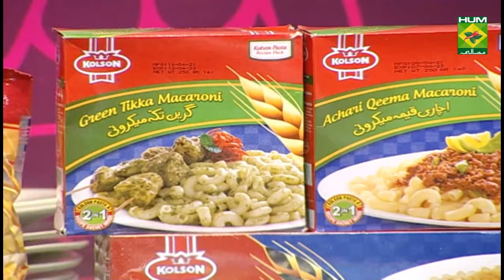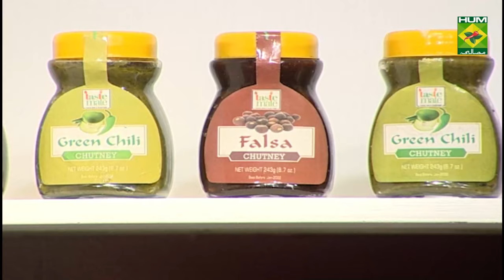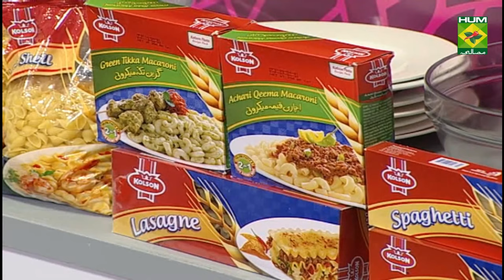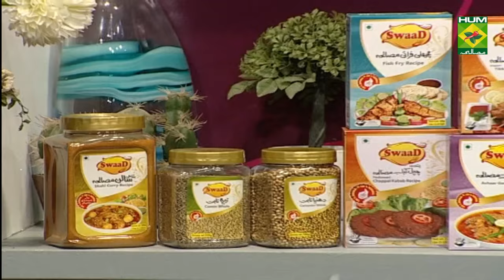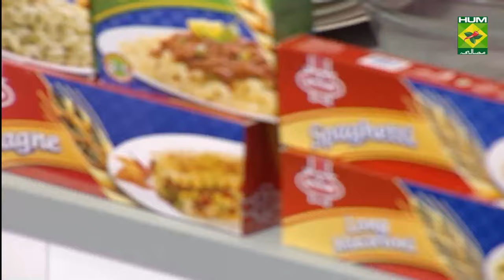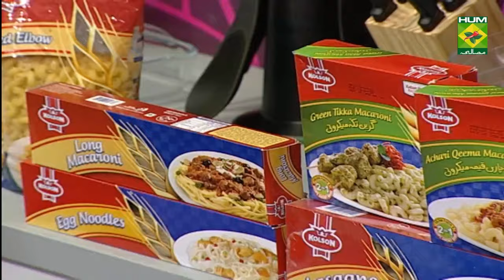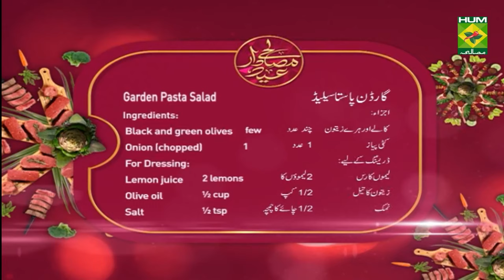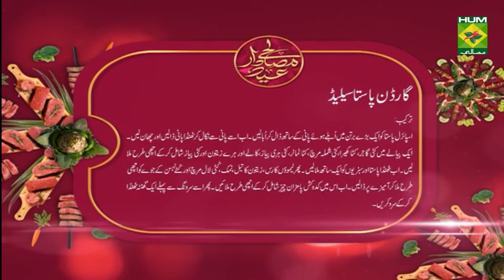Crispy Chili Beef Recipe | Food Diaries | Chef Zarnak Sidhwa | Chinese Food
This Crispy Chili Beef recipe is made from sliced beef strips that are well marinated and then fried in a mixture of oil and garlic and stirred till its cooked to perfection.

Watch this Masala TV video to learn how to make Crispy Chili Beef , Volcano Cake and Garden Pasta Salad Recipes. This show of Food Diaries with Chef Zarnak Sidhwa aired on 23 July 2021.

Crispy Chili Beef:

Ingredients:
Beef undercut strips  350 gm
Corn flour    3 tbsp
Chinese five-spice powder 2 tsp
Oil     100ml
Capsicum (sliced)   1
Red chili (sliced)   1
Spring onions (sliced)  4
Garlic (crushed)   2 cloves
Ginger (cut into matchsticks) 1”
Rice wine vinegar    4 tbsp
Noodles     to serve
Prawn crackers    to serve

Method:
Marinate the beef strips with corn flour and Chinese five-spice powder. Heat oil until hot, then add the beef and fry until golden and crisp. Drain. Pour away all but 1 tbsp oil. Add capsicum, sliced red chili, sliced white ends of spring onions, crushed garlic cloves and ginger matchsticks. Stir-fry. Mix the rice wine vinegar with soy sauce, sweet chili sauce and tomato ketchup with 2 tbsp water, then pour over the vegetables. Bubble for 2 minutes, then add the beef back to the pan and toss well to coat. Serve the beef on noodles with prawn crackers garnished with sliced red chili and greens of spring onions.

For Chinese 5 Spice Powder:
Star anise   6
Cloves    1 ½ tsp
Cinnamon stick   1 stick
Fennel seeds  2 tbsp
Peppercorns   2 tbsp

Method:
Toast all the spices and grind and store.

Volcano Cake :

Ingredients for the Cake:
Bicarbonate of soda 1½ tsp
Eggs    2
Boiling water  250 ml

Other ingredients:
Coconut   1 cup
Walnuts (chopped) ½ cup
Cream cheese  8 oz
Butter (melted)  ½ cup
Icing sugar   2½ cups
Chocolate chips  2 cups
Chocolate ice cream  to serve

Method:
Beat eggs, add in caster sugar, oil, vanilla essence, Mix flour, cocoa powder, baking powder, baking soda, milk and water.  Sprinkle coconut and walnuts onto the bottom of the prepared pan. Spread your cake mix over the top. Beat the cream cheese, butter, icing sugar, vanilla essence and salt. Dollop the mixture over the cake, and spread it out. Sprinkle chocolate chips on top and bake at 180 degrees C for about 50 minutes, or until the center is set. Serve warm with chocolate ice cream.

Garden Pasta Salad:

Ingredients:
Spiral pasta     2 cups
Carrot (chopped)   1
Spring onion (chopped)   1
Capsicum (chopped)  1
Cucumber (chopped)  1
Tomato (chopped)   1
Black and green olives  few

For Dressing:
Lemon juice    2 lemons
Red chilies (crushed)  1 tsp
Parmesan cheese (grated)  1/2 cups

Method:
Cook pasta in large pot of boiling water until al dente. Rinse under cold water, and drain. Mix chopped carrots, cucumber, capsicum, tomatoes, spring onions, olives and onion together in a bowl. Combine cooled pasta and vegetables together. Mix lemon juice olive oil, salt, crushed red chilies, garlic cloves crushed and mix well and then pour dressing over mixture, add Parmesan cheese and mix well. Chill for one hour before serving.